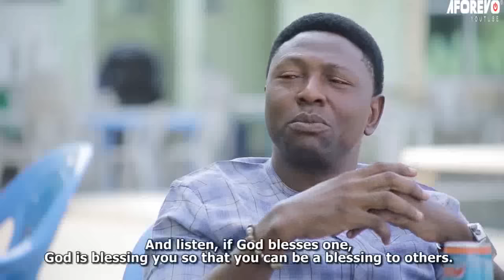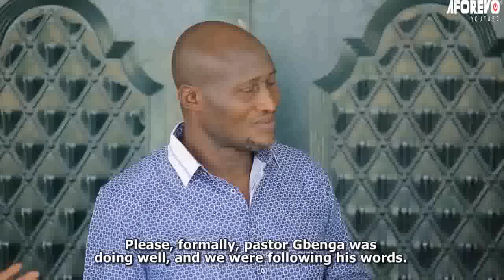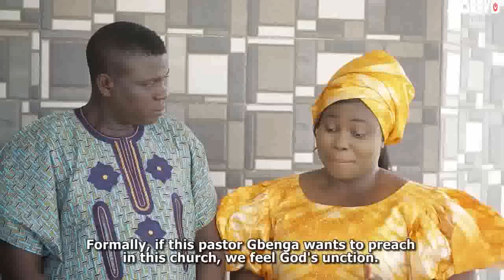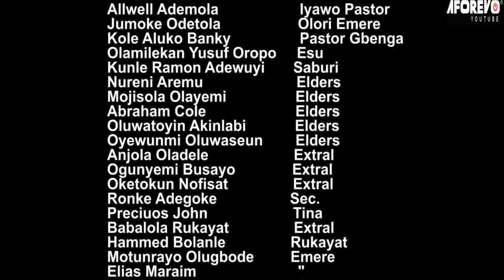IYAWO PASTOR (PASTOR CONCUBINE) - A Nigerian Yoruba Movie Starring - Rotimi Salami, Jumoke Odetola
His friends try to lure him back into worldly activities by setting a trap. The question is, will he give in?